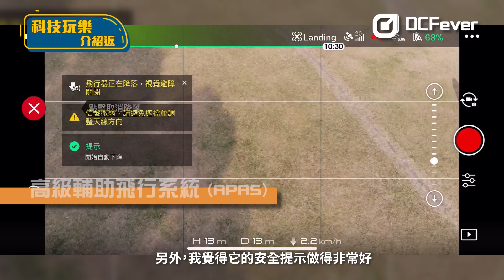【科技玩樂介紹返】實測Dji Mavic Air – 專業航拍輕量化，新手操控唔會怕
睇到最後有彩蛋！新手玩航拍，成日擔心操控唔倒，發生意外就幾千蚊係咁先。不過加強咗安全系統既Dji Mavic Air，想撞仲難過你唔撞。內置仲有一鍵拍攝功能，就算航拍新手都可以輕鬆拍到電影咁嘅畫面，自信即刻返哂嚟啊！加上可折疊既設計，一袋一機，真係做到專業航拍輕量化，新手操控唔會怕。

【入門外型，高階內涵：DJI Mavic Air 輕盈隨行】